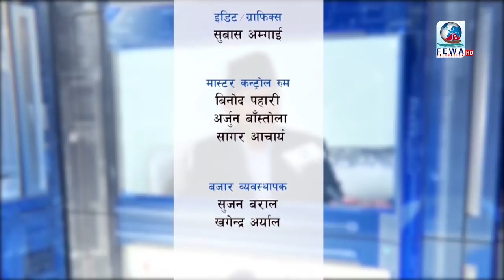CCTv बालकको हत्या पोखरामा लेकसाइडमा अर्को दु:खद घटना, || Hamilai Bhannu Chha Ep-37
Presenter-Hemraj Adhikari
Camera-Sagar,Samir
Edit-Subash Sandip
Mcr-Binod Sujan Arjun, Santosh, Reazon